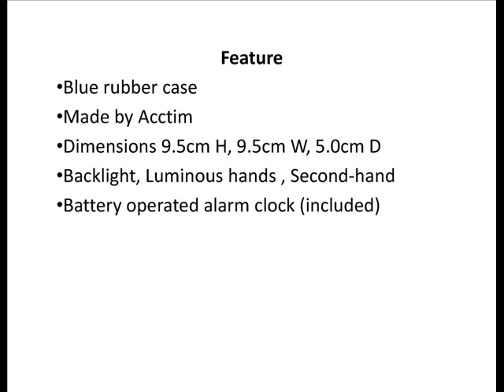Vela Blue Rubber Alarm Clock 9.6cm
A distinctive funky design which has a blue silicon rubber casing, the alarm clock measures 9.6cm high and the clock hands are luminous.